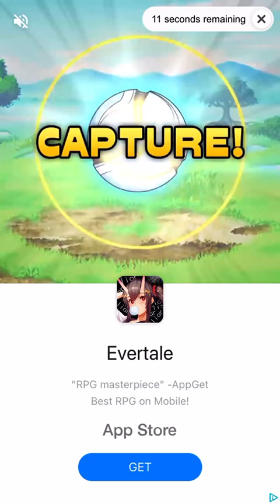Postknight - Getting More Upgrades And Loot - Episode 47